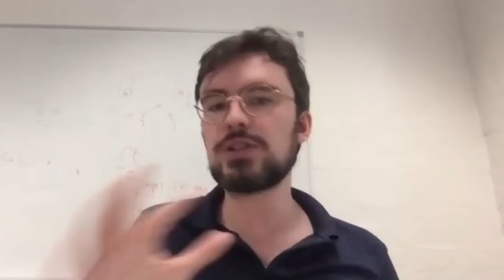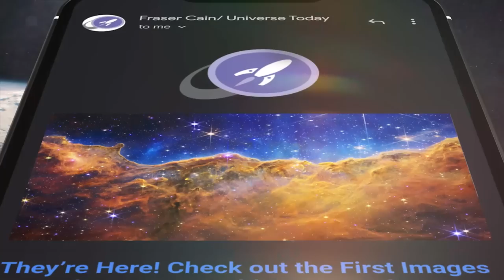The Existential Threat of Solar Storms with Dr Benjamin Pope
How trees can tell us a story of previous solar storms? What are the chances of having another Carrington-scale event and what would it mean? How can we understand solar storms better?

00:00:00 Intro
00:01:49 Meet Dr Benjamin Pope
00:02:53 Tree rings and solar storms
00:20:28 What other ways can we study solar storms
00:24:48 Can lunar samples give an answer
00:26:48 Our place in the Universe
00:35:44 Outro